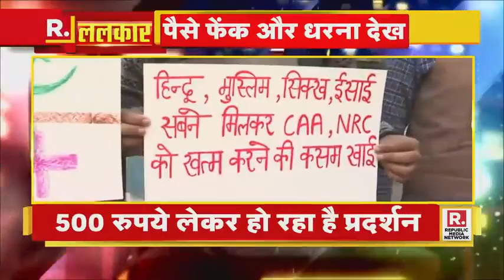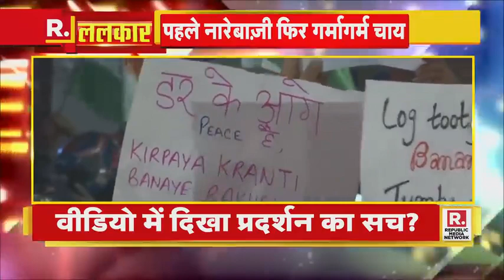AK MISHRA LIVE ON REPUBLIC BHARAT @AK MISHRA LIVE